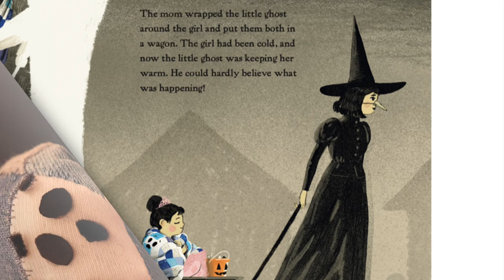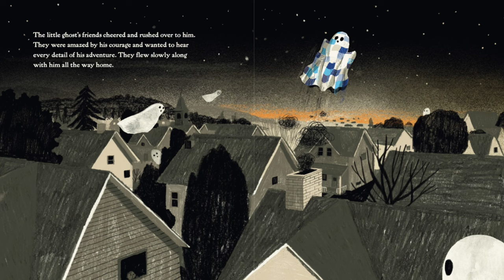Little Ghost Halloween Storybook with Bri Reads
It's almost Halloween! Let's read a not-so-scary ghost story, called The Little Ghost Who Was a Quilt, written by Riel Nason and illustrated by Byron Eggenschwiler 👻

When you're a quilt instead of a sheet, being a ghost is hard! An adorable picture book for fans of Stumpkin and How to Make Friends with a Ghost.

Ghosts are supposed to be sheets, light as air and able to whirl and twirl and float and soar. But the little ghost who is a quilt can't whirl or twirl at all, and when he flies, he gets very hot.

He doesn't know why he's a quilt. His parents are both sheets, and so are all of his friends. (His great-grandmother was a lace curtain, but that doesn't really help cheer him up.) He feels sad and left out when his friends are zooming around and he can't keep up.

But one Halloween, everything changes. The little ghost who was a quilt has an experience that no other ghost could have, an experience that only happens because he's a quilt . . . and he realizes that it's OK to be different.

-- ABOUT ME --